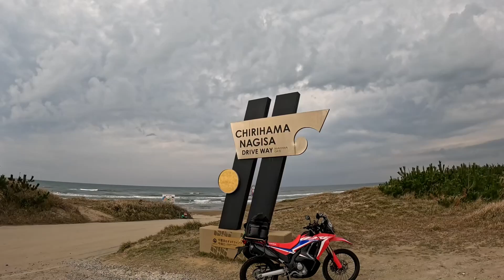【CRF 250 RALLY】ゆっくり走ってええねんで。千里浜でミーティング。【Motorcycle touring in Japan】